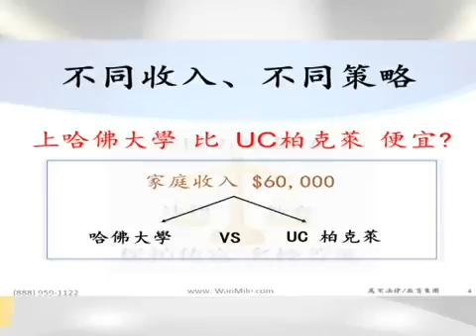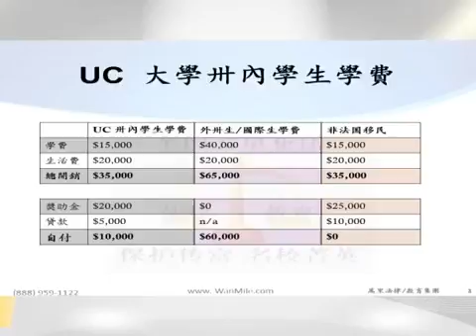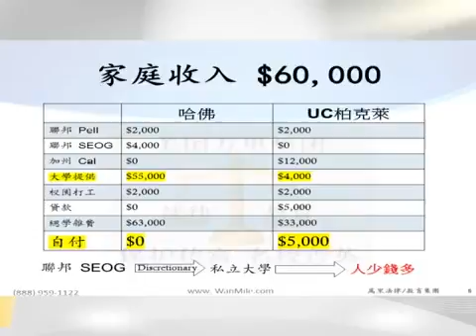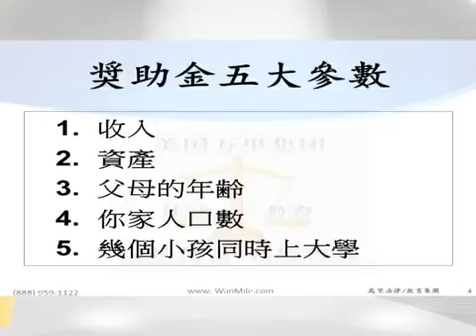11.02.16 【萬里升學一桶金】 ~不同收入，不同策略